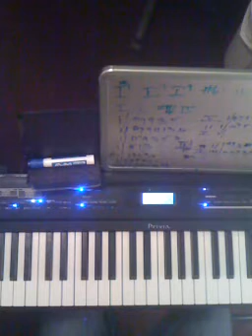Unit 1 piano lesson 1 Scales and Tetrachords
Lesson 1. Tetrachords and major scales.
This video covers general piano layout, tetrachords, and major scales.